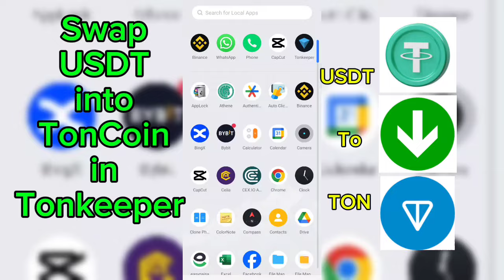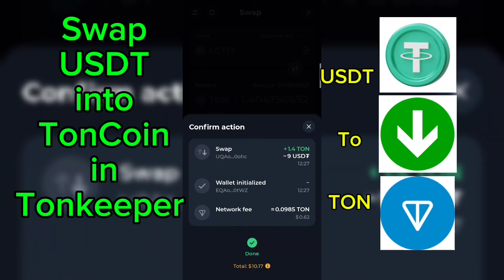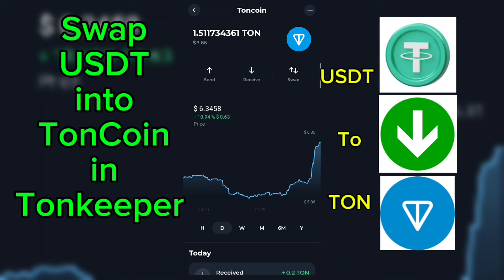How to swap usdt to ton in tonkeeper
Must Check Out This Article For Online Earning
Must Visit ANd Check OUt how to swap usdt on ton in tonkeeper